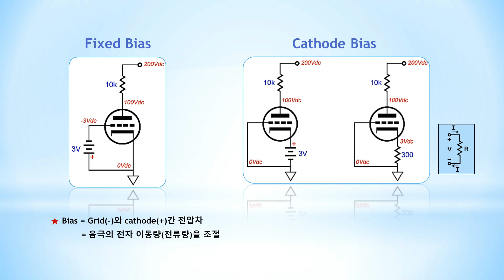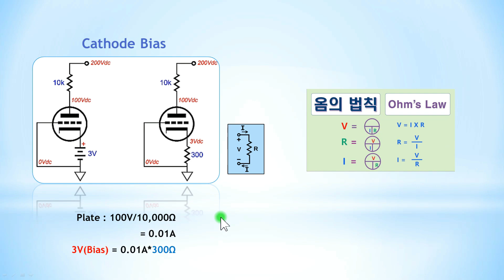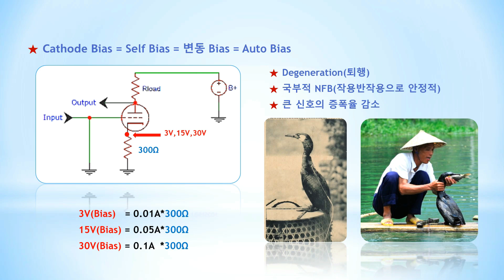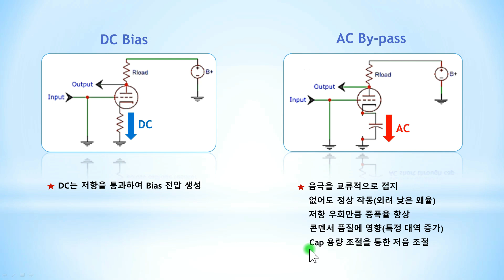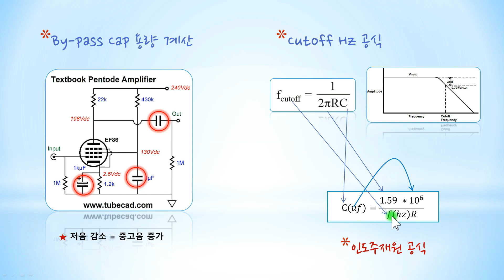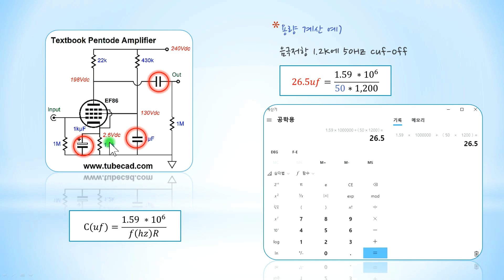바이패스 케파시터의 역할과 음색 변경을 할 수 있는 노하우 대공개!!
인도주재원 공식을 참조하세요